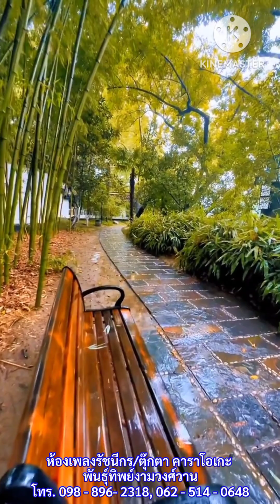บุพเพสันนิวาส:ตุ๊กตา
เพลง บุพเพสันนิวาส
ต้นฉบับ:สุเทพ วงศ์กำแหง
คุณตุ๊กตา นำมาขับร้องเพื่อการอนุรักษ์เพลงไทยไพเราะ และเพื่อความบันเทิงสำหรับผู้ที่ชื่นชอบการร้องเพลง
ห้องเพลงรัชนีกร/ตุ๊กตา คาราโอเกะ พันธุ์ทิพย์งามวงศ์วาน ชั้น 5
สำรองที่นั่งและคิวเพลง 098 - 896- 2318, 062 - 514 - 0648